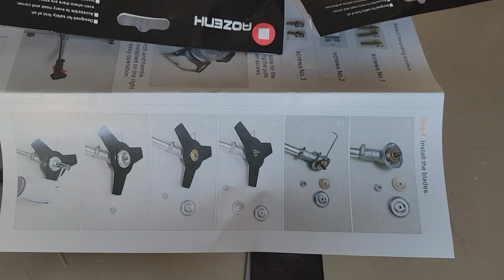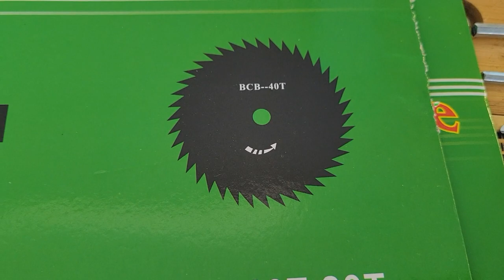Trying out the big Coocheer 58cc brush cutter trimmer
Percent off：10%
  Claim Code：F43AN52K
  Percent off：15%
  Claim Code: QGYOGG2J